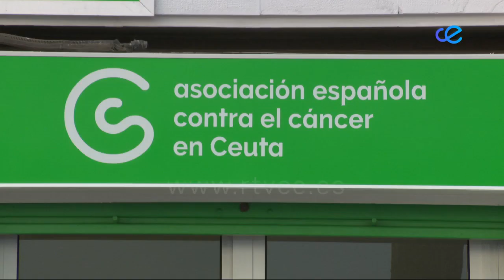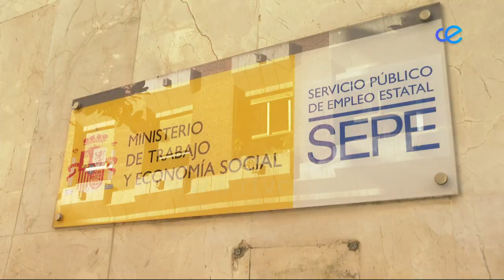NOTICIAS CEUTA 1ª EDICIÓN 02 03 2022